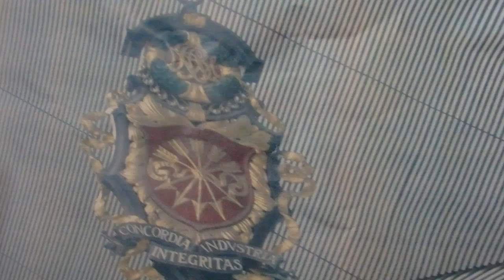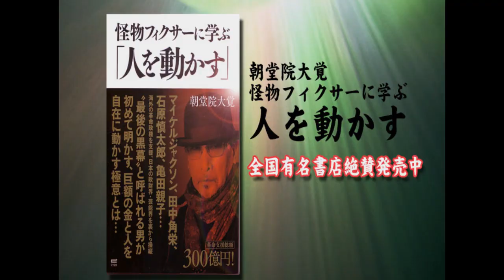国家非常時対策委員会×和田聖仁 チャンネル保管するため